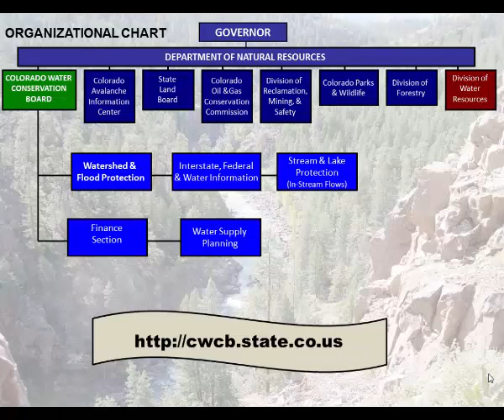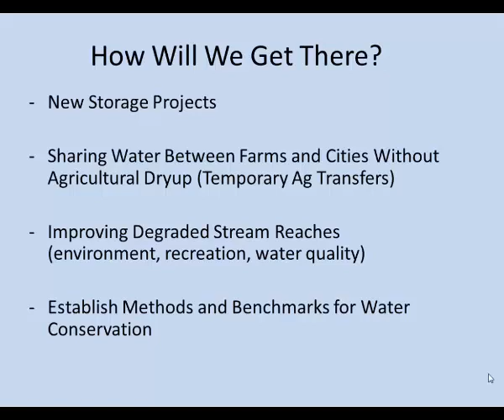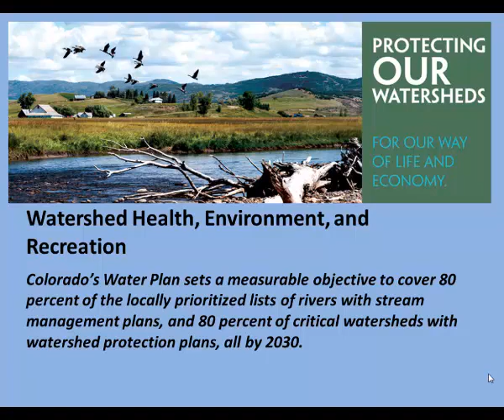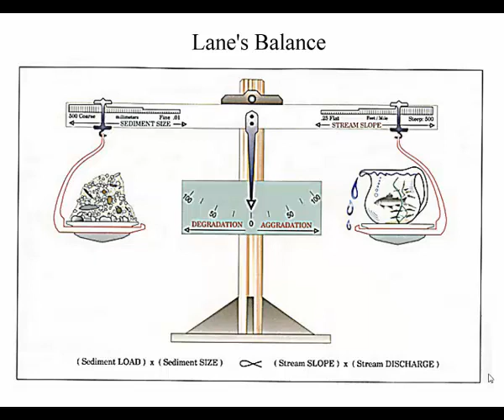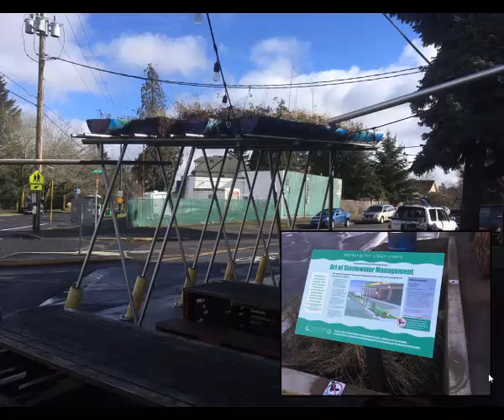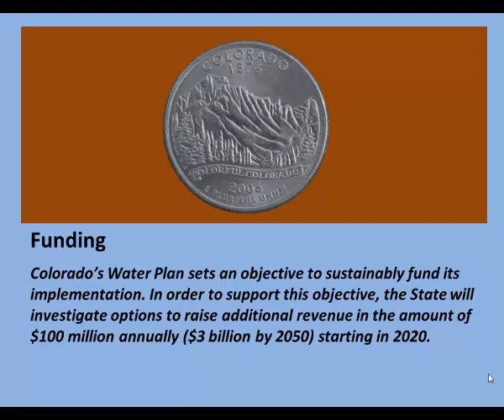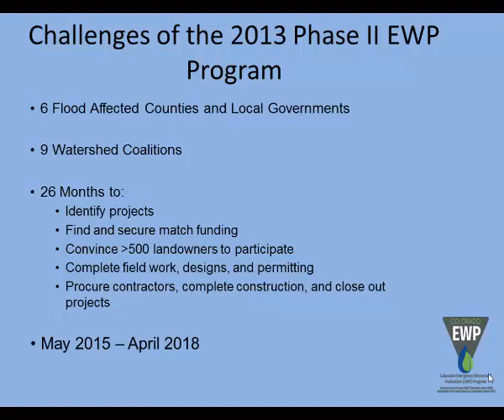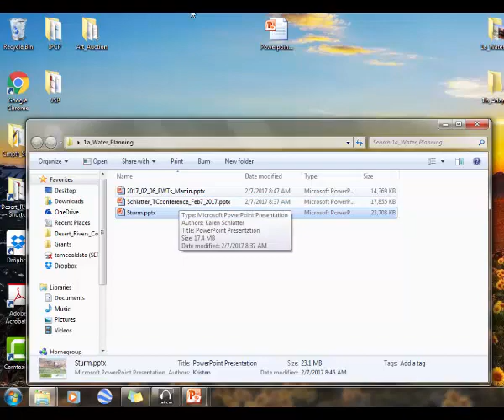Chris Sturm CWCB CO H2O Plan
Colorado Water Conservation Board and implementation of the Colorado Water Plan.